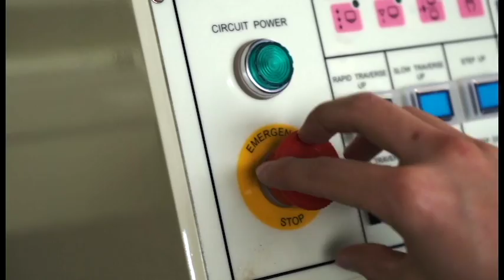Kent CNC KLR 200S with Gantry Loader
The Kent CNC KLR-200S can be factory integrated with a gantry loader for a more fully automated production machine.

The Kent CNC sub-spindle multitasking horizontal turning centers combine proven machine design with advance technology in control and manufacturing. Kent CNC dual spindle horizontal turning centers can help you turn your parts faster and more efficiently. Learn how our Kent CNC KLR and KLM series dual spindle horizontal turning centers can increase your profitability. Reliability and performance make this series a favorite among demanding job shops and in-house productions alike. The heavy cutting spindle and rigid machine structure enable higher machining efficiency with better finish and longer tool life – resulting in greater productivity and profitability all around. Upgrade your global competitiveness today.

Up to 16.5″ max turning diameters and up to 24″ max turning length

Symmetrically designed reinforced headstock for main & sub

High precision spindle with dual-roller bearing and self-alignment angular bearings

3 soft jaw sets and 1 hard jaw set each spindle

Fanuc “i” series high torque spindle and axis motors